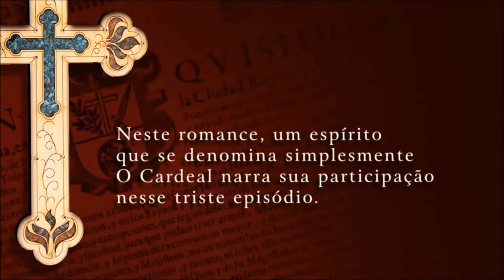Romance do Clube do Livro - Novembro/2014 - O Cardeal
O Cardeal
Psicografia de: Wallace Fernando Neves
Editora: Lachatre

O poder, essa aspiração tão frequentemente vista no ser humano, é quase sempre causa de infelicidade para os que a sofrem e os que a exercem... A inquisição espanhola foi dos mais terríveis movimentos da história humana. Neste romance, um espírito que se denomina simplesmente o Cardeal narra sua participação nesse triste episódio.